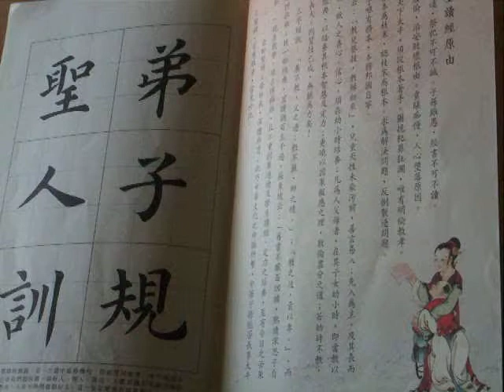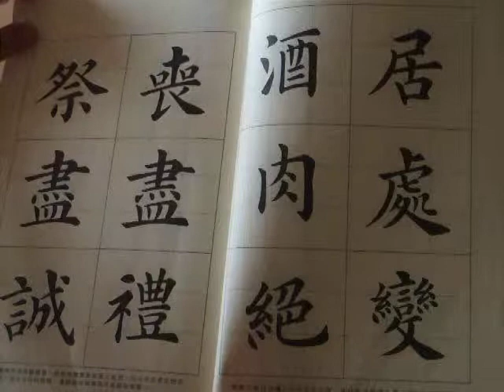听我读《弟子规》（爸爸版） 六之一.AVI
2010年3月28日天真家庭录制《弟子规》读诵录像的第一集。打算分为六集，预计6个星期完成，并且分为爸爸版、妈妈版和姐姐版。至于妹妹版，要等她学会讲话，学会读诵《弟子规》之后才能进行了。期盼这一天早一点到来。